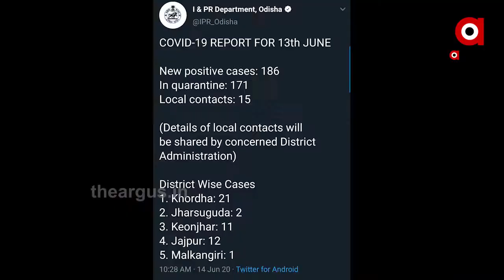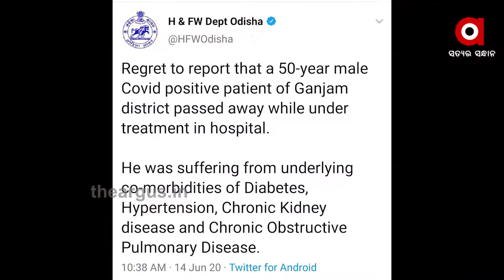ରାଜ୍ୟରେ ଆଜି ଗୋଟିଏ ଦିନରେ ୧୮୬ ନୂଆ ଆକ୍ରାନ୍ତ ଚିହ୍ନଟ ହୋଇଛନ୍ତି ...